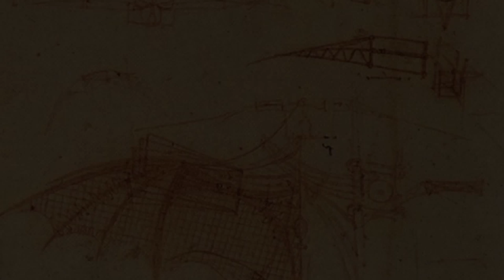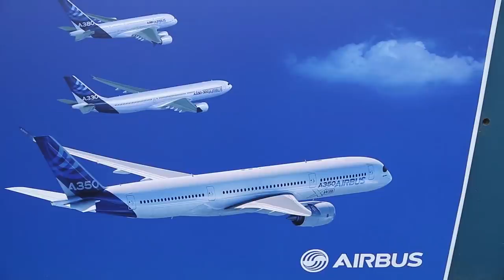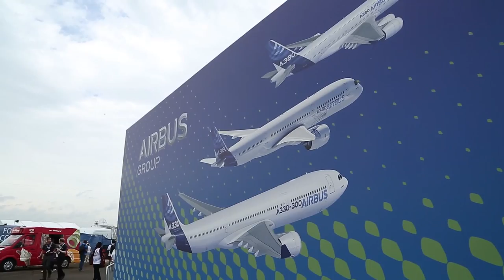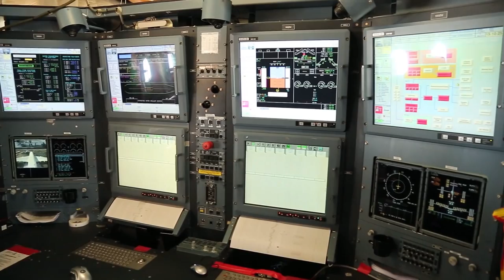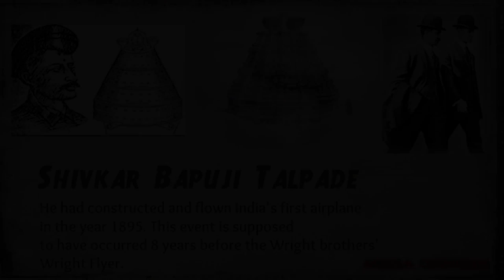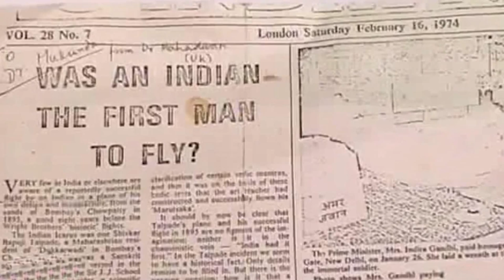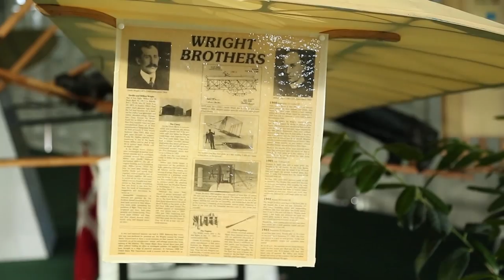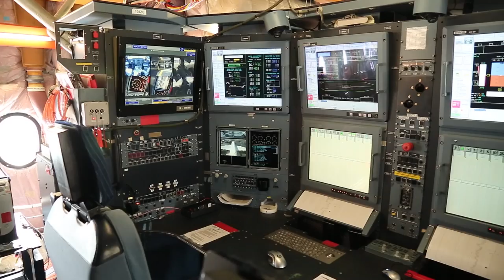Yaathum Oore | History of Aeroplane Part 1 | Ep 9 | IBC Tamil TV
Yaathum Oore Episode 9

Yaathum Oore a documentary series that features places and people of global significance.

Episode : 9

Duration : 22:11

Directed & created by: Sathish Ramdas

Written & presented by: Thava Sajitharan

Editing: Sathish Ramdas

Camera: Hadeeban V

Graphics (Jet animation) : Nimal Kanth

Series' Executive Producer: Thava Sajitharan